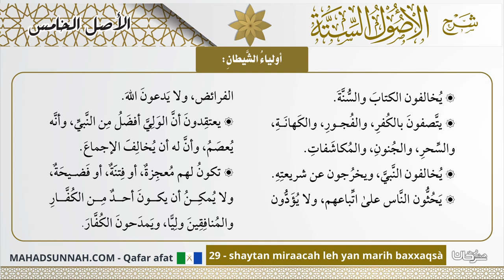29 Shaytan Miraacah Leh Yan Marih Baxxaqsà اولياء الشيطان الرجيم